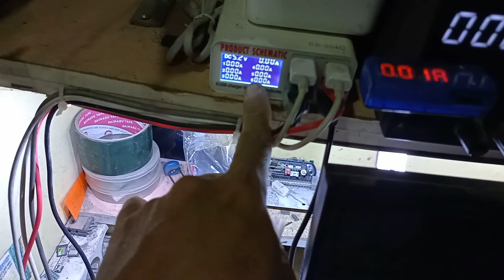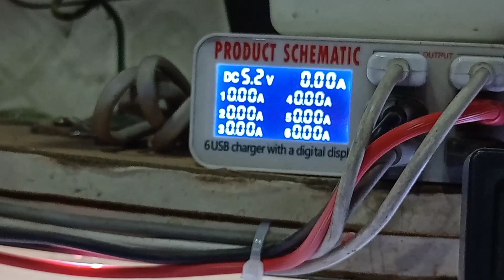Cara memperbaiki speaker bluetooth yang tidak bisa di cas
Cara memperbaiki speaker bluetooth yang tidak bisa dicas,Cara memperbaiki speaker bluetooh tdk bisa di charger